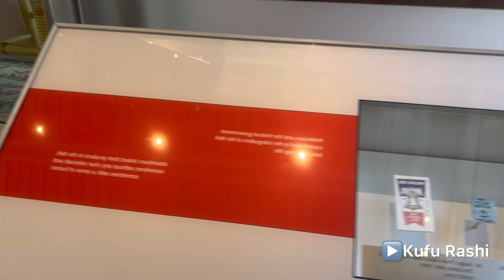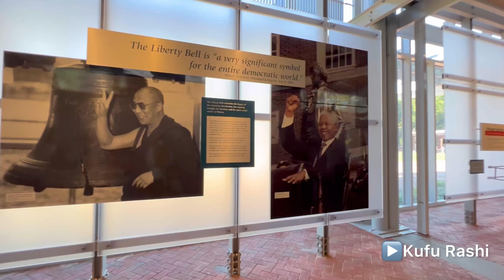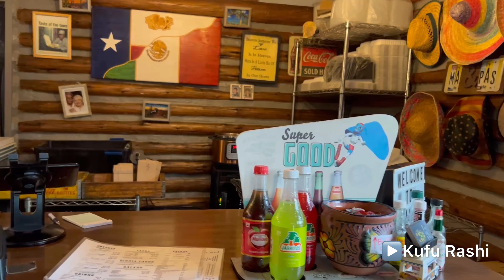Philadelphia travel vlog മലയാളം | Day6| Libery Bell | അമേരിക്കൻ കാഴ്ചകൾ | Mallu Family | Kufu Rashi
Philadelphia, often called Philly, is the largest city in the Commonwealth of Pennsylvania,the sixth-largest city in the U.S.

The Liberty Bell, previously called the State House Bell or Old State House Bell, is an iconic symbol of American independence, located in Philadelphia. Originally placed in the steeple of the Pennsylvania State House (now renamed Independence Hall), the bell today is located across the street in the Liberty Bell Center in Independence National Historical Park.